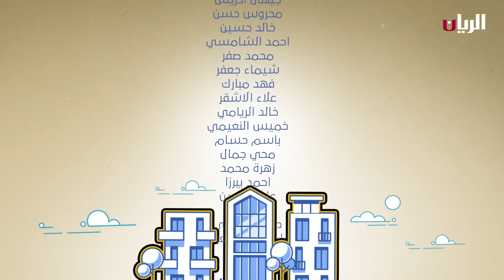المسلسل الكوميدي أبو نسب 😂 الحلقة السابعة عشر